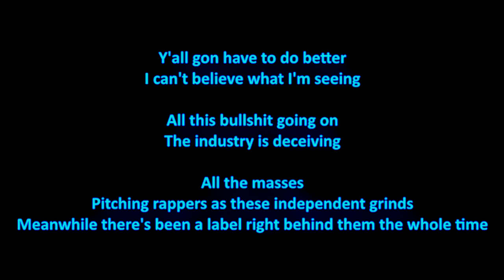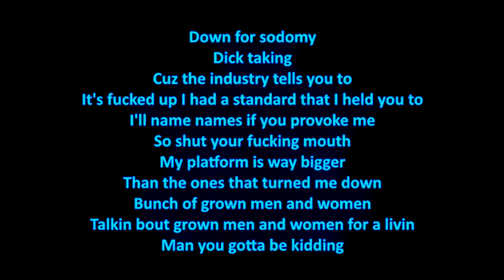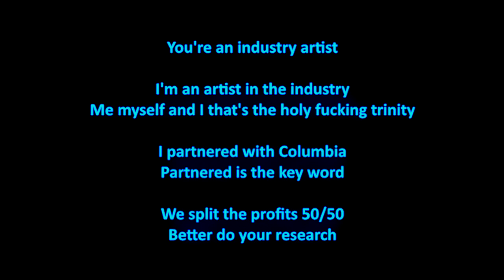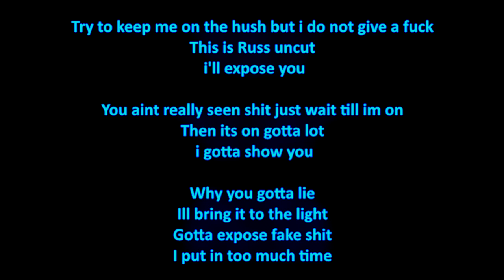Russ - Exposed [Lyrics]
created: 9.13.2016